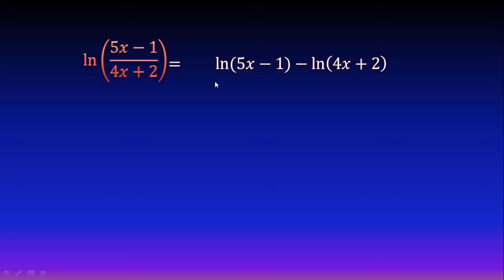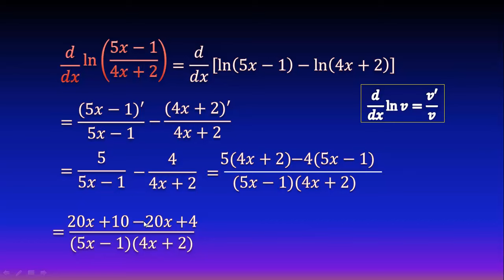Derivada de logaritmo natural con división (cociente)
En este video veremos cómo derivar un logaritmo natural que tiene una división de dos polinomios como argumento. Aplicaremos para ello unas sencillas propiedades (fórmulas) de logaritmos, que nos simplificarán mucho el trabajo.

** MIRA TODOS MIS CURSOS AQUÍ **
** BIBLIOGRAFÍA **
- Calculus, Spivak
** DONACIONES **